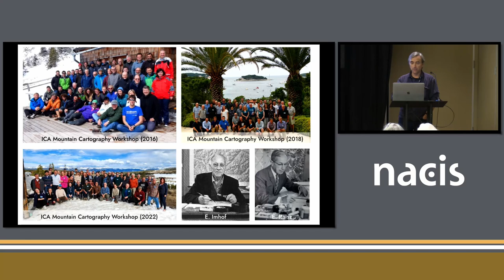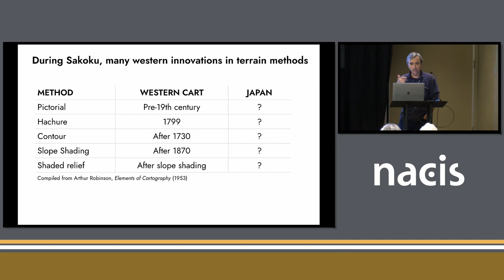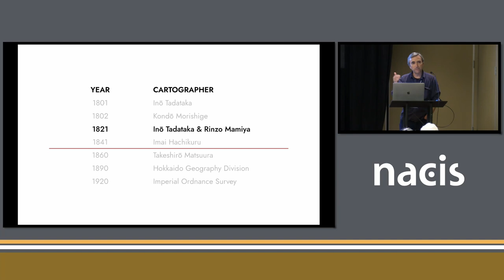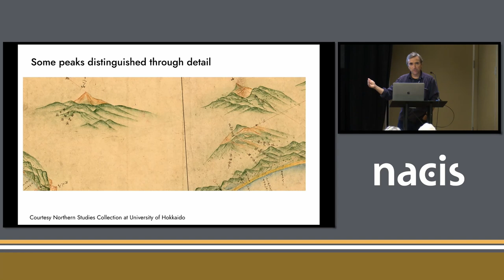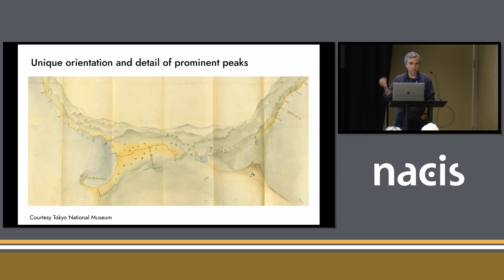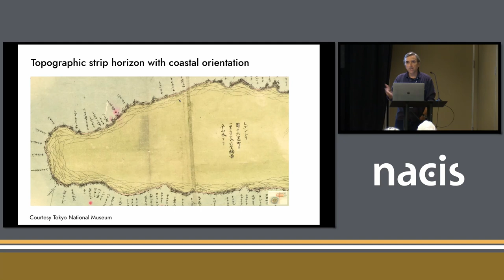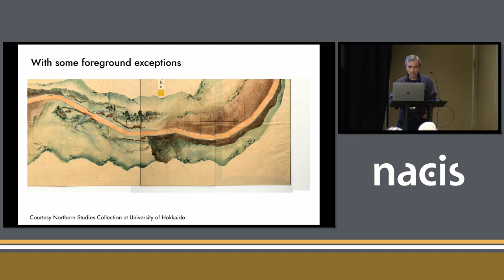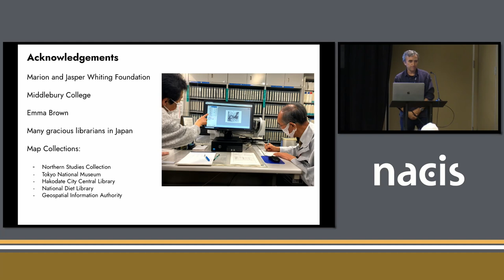Colonial Cartography of Hokkaido - Jeff Howarth, Middlebury College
Colonial Cartography of Hokkaido
Jeff Howarth, Middlebury College
In this paper, I explore historical maps of Hokkaido and discuss changes in terrain representation during the colonization of the island in the 19th century. I begin with Japanese maps made during Sakoku, a period of isolation that restricted trade with most western countries, and then trace changes that occurred after the opening of the harbor at Hakodate to American trade in the mid-19th century. As a transect in the history of cartography, Hokkaido illustrates the role of maps as instruments for colonizing land and also shows how maps themselves are colonized terrains.